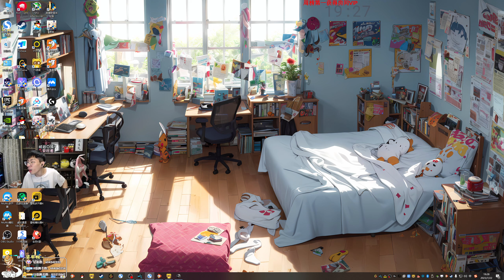【猴哥】蘭林漢悟空：PUBG—刺激戰場（藍圈攻防戰）主播對抗賽（20230723P10）